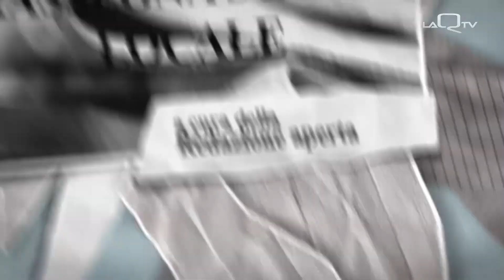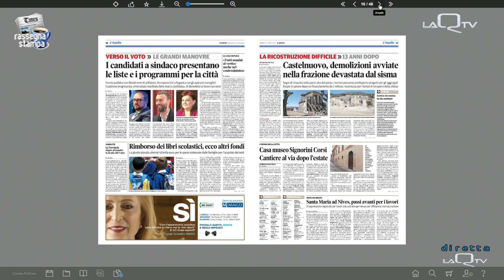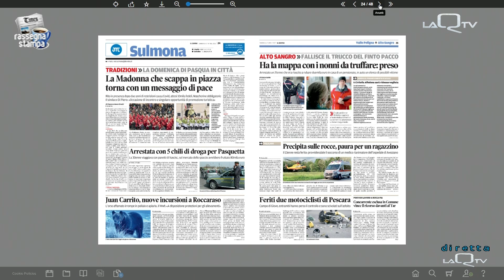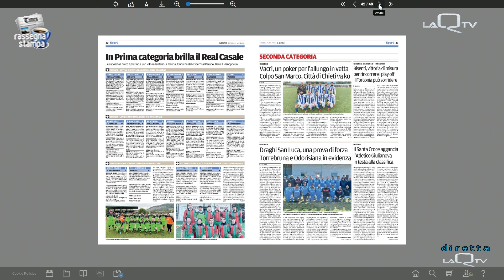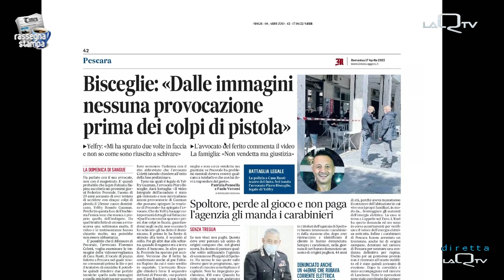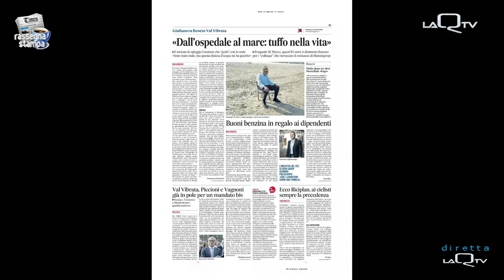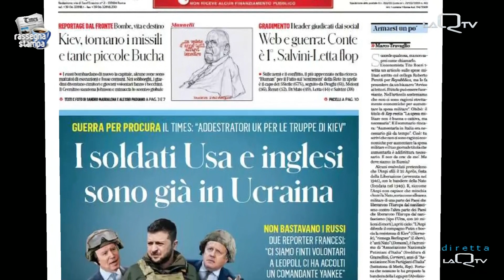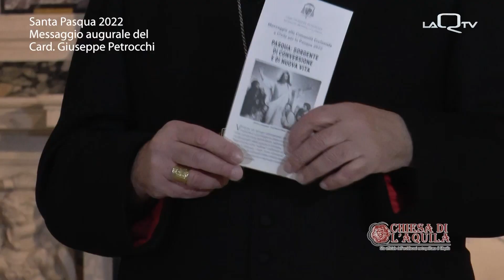RASSEGNA STAMPA - MARCO GIANCARLI - 17 Aprile 2022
RASSEGNA STAMPA LAQTV 17 Aprile 2022
Marco GIANCARLI